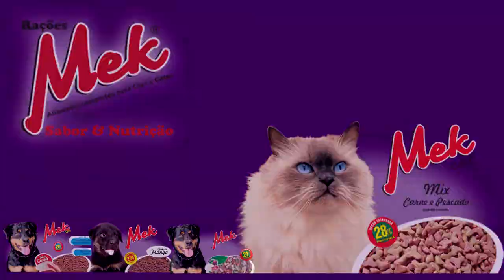CONFIRA A APRESENTAÇÃO DO 2º LUGAR NA CATEGORIA INTERPRETE NA VIII SEMANA CIENTÍFICA E CULTURAL.